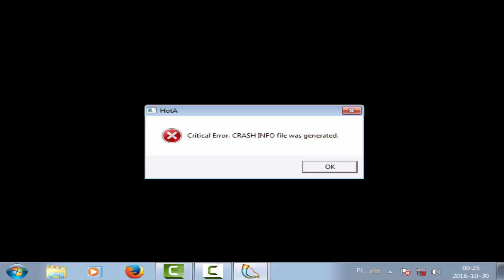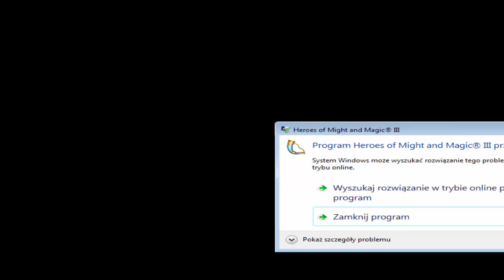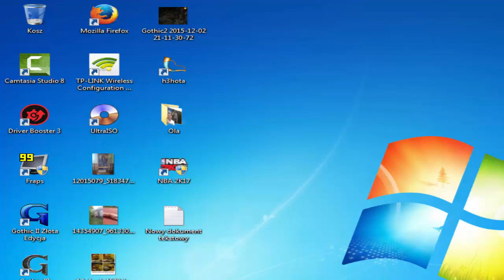Zagrajmy w Heroes III Mapa Rozgrzewkowa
Dłuuuuugaaaa mapka :D chyba zdecydowanie będzie lepiej jak będę nagrywał jakieś godzinne filmiki w każdym razie bawimy się na mapie giant ;d